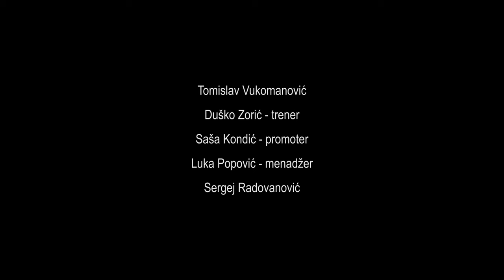CRVENI UGAO | Dokumentarni film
Dokumentarni film nastao u sklopu studenata FTV režije, kamere i montaže Akademije Umjetnosti Univerziteta u Banjoj Luci - Milice Vujasin, Lazara Gajića i Đorđa Gajića.

Zbog ograničenog vremenskog perioda i samog iznenadnog poziva za snimanje dokumentarnog filma o Tomislavu Vukomanoviću, izostavljena je jako bitna osoba zaslužna za Tominu profesionalnu karijeru, a to je gospodin Saša Lukić, takođe Tomin promoter. Gospodin Saša Lukić za vrijeme snimanja dokumentarnog filma nije bio u Banja Luci, pa mu se ovim putem izvinjavamo što nije postojala mogućnost da obogati ovaj dokumentarni film.

Kamera - Lazar Gajić
Montaža - Đorđe Gajić
Režija - Milica Vujasin